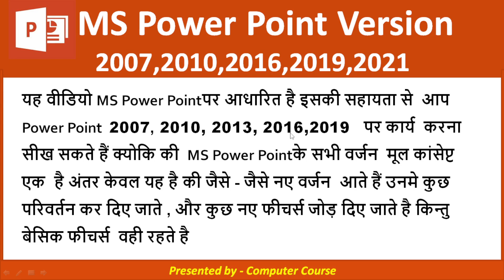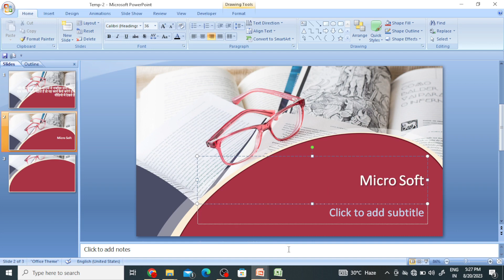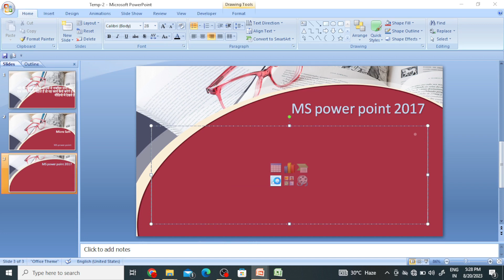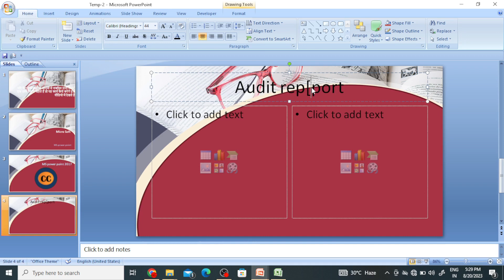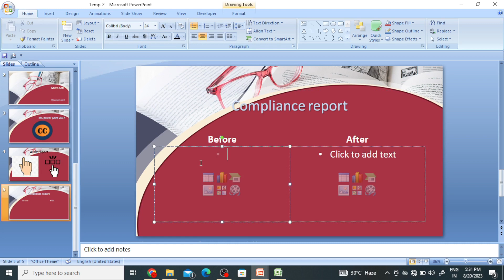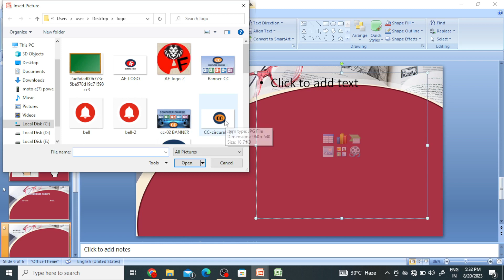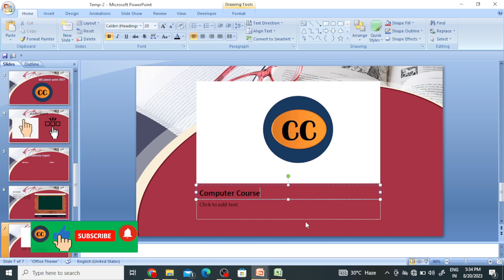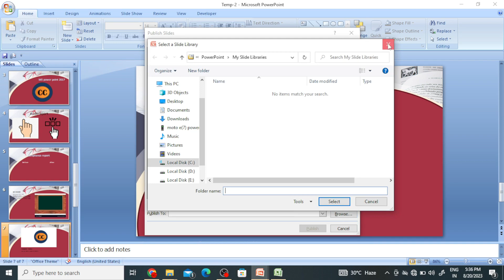How to Insert New Slide, Image, Video, Chart, & Graphics In MS PowerPoint In Hindi – Lesson4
This basic powerpoint 2016/2013/2010/2007 tutorial has a lesson which tell you how to insert new slide with different layouts or templates in MS PowerPoint 2016 and how to insert image, video, chart, online pictures, graphics in slide of MS PowerPoint ?

MS PowerPoint 2016 ke iss tutorial me aap janenge ms powerpoint me nayi slide insert karna. MS PowerPoint me alag alag templates ya layouts wali new slide insert karna. MS PowerPoint me slide me image, video, chart, online pictures, graphics insert karna.

MS PowerPoint 2016 के इस tutorial में आप जानेंगें  MS PowerPoint 2016 में नयी slide insert करना | MS PowerPoint 2016 में अलग अलग templates या layouts वाली new slide insert करना | MS PowerPoint 2016  में slide में image, video, chart, online pictures, graphics insert करना |

Microsoft PowerPoint is a slide show presentation program developed by Microsoft.It is a component of the Microsoft Office and is often called simply PowerPoint or MS PowerPoint. (Hindi)

Microsoft PowerPoint एक स्लाइड शो प्रेजेंटेशन प्रोग्राम है जिसे माइक्रोसॉफ्ट ने बनाया है.PowerPoint माइक्रोसॉफ्ट ऑफिस का एक हिस्सा है जिसे आसानी से PowerPoint या MS PowerPoint कहा जाता है |